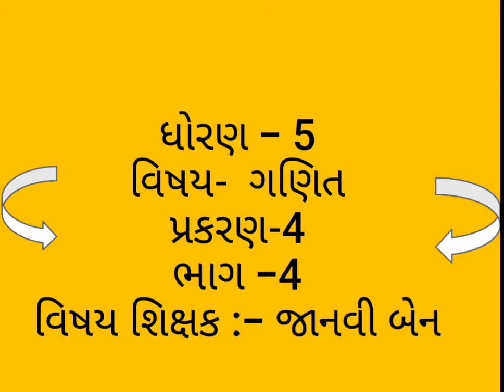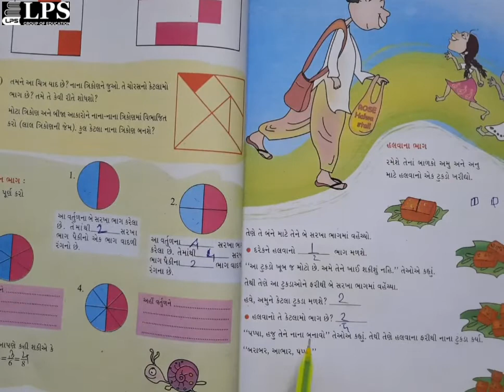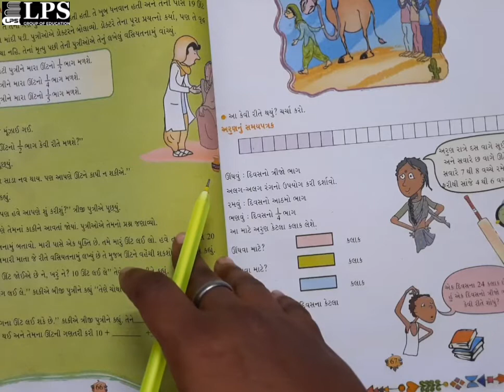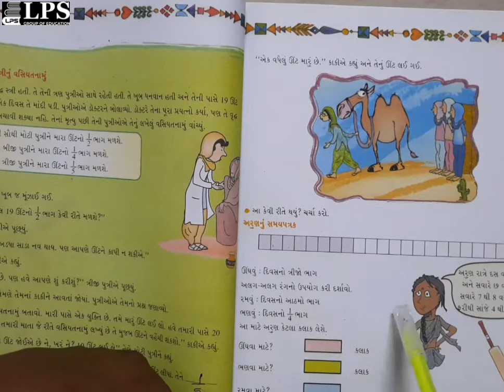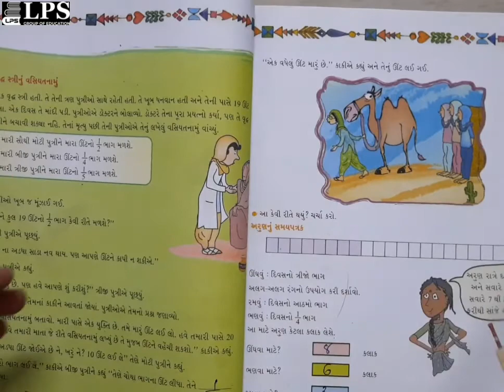ધોરણ 5 ગણિત